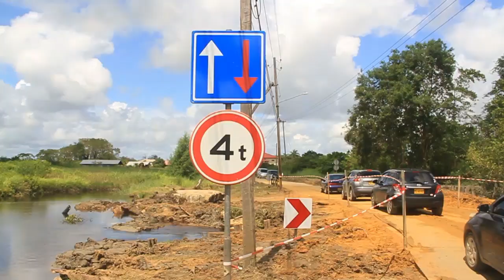03 05 2021 Werkzaamheden oplossing wegverzakking Jachtlust afgerond